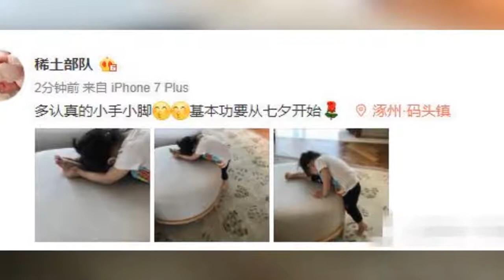章子怡训练女儿练习舞蹈基本功，醒醒可爱压腿展示超好柔韧度